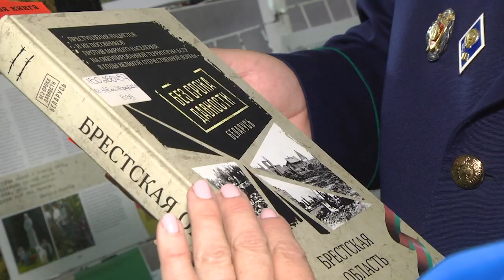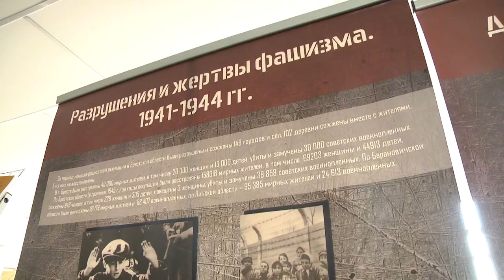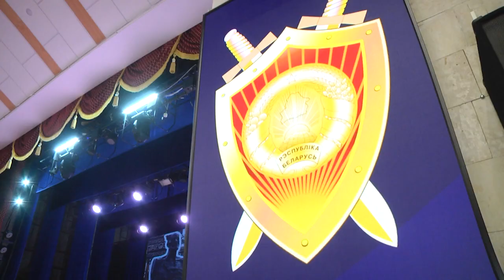2023-09-22 Встреча заместителя прокурора Брестской области А.Точко с педагогическим сообществом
В апреле 2021 года, Генеральная прокуратура Республики Беларусь возбудила уголовное дело по факту геноцида белорусского народа во время Великой Отечественной войны и послевоенный период. В основу принятого решения положены сведения о гибели миллионов мирных жителей и иных лиц вследствие зверств немецких оккупантов и их пособников. Начатый уголовный направлен на установление конкретных лиц из числа немецких захватчиков и их пособников, которым удалось избежать ответственности за убийства мирных жителей, издевательства и пытки в концлагерях и гетто, массовый угон гражданского населения в немецкое рабство. О промежуточных итогах расследования, с целью сохранить историческую правду, педагогам рассказал заместитель прокурора Брестской области Александр Точко. Встреча прошла на базе областного центра молодежного творчества.
*Наши контакты:*
✅Телефон горячей линии:
54-63-67